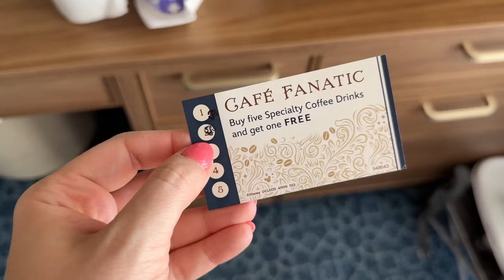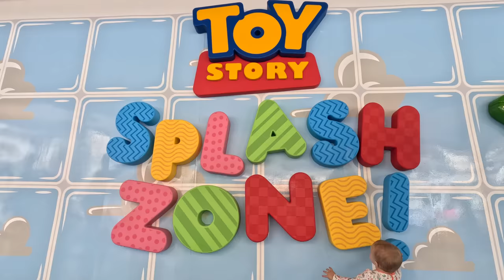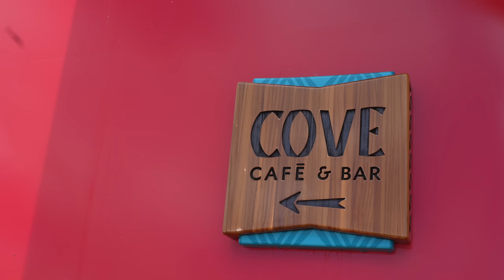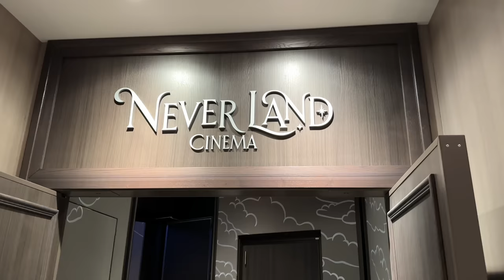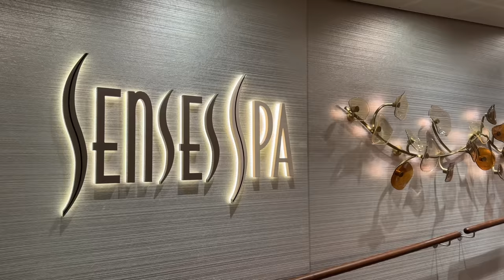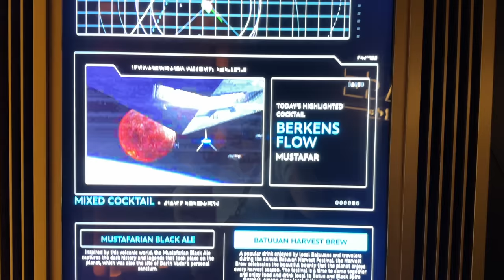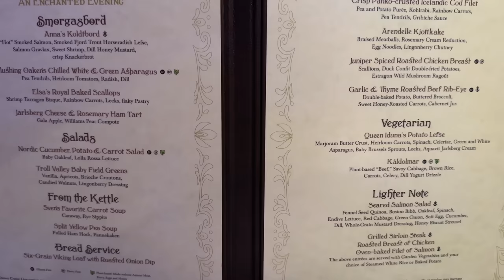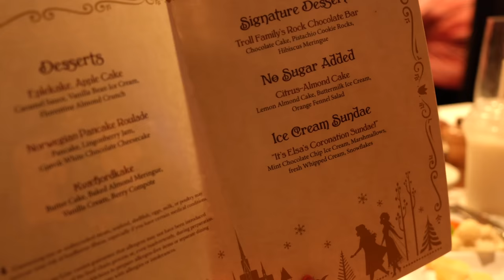Disney Wish Cruise Vlog | Tyler's Ballet on Display & Frozen Dinner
We spend the entire day on the Disney Wish! I show off my sick ballet dance moves, and then we end our day with a dinner at the Frozen restaurant.

Please check our brand new podcast - The Disneyville Podcast!

Sony A1
Sony 24 - 70mm Lens (My Main Lens)
Sony 16 - 35mm Lens
Sony 100-400mm Lens
GoPro Hero 11
Drone - DJI Mavic Air 2
DJI Gimbal (iPhone Stabilizer)